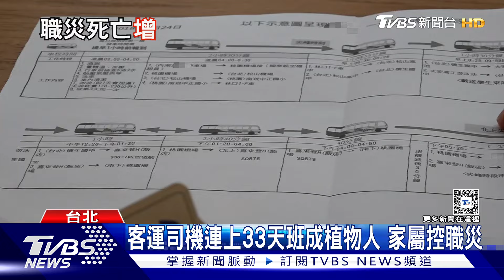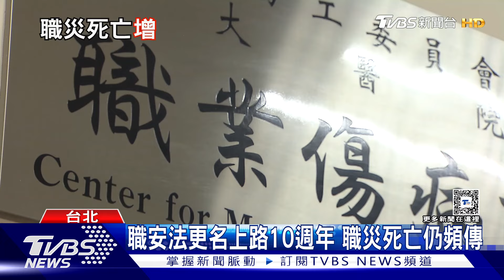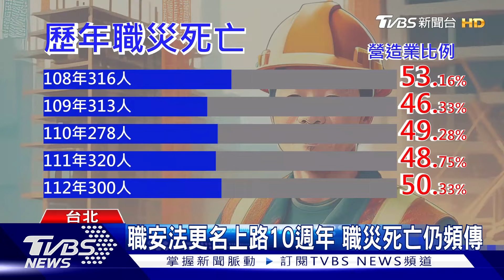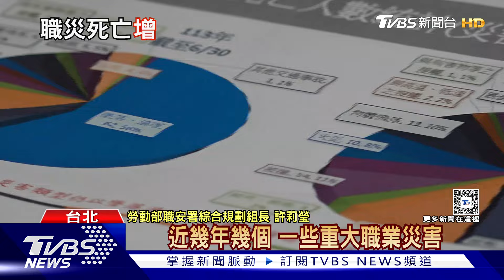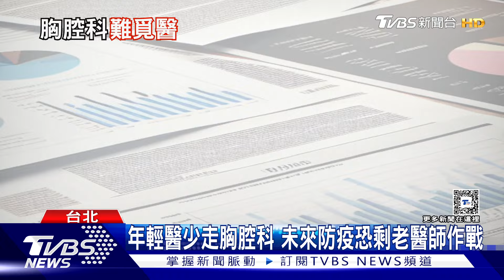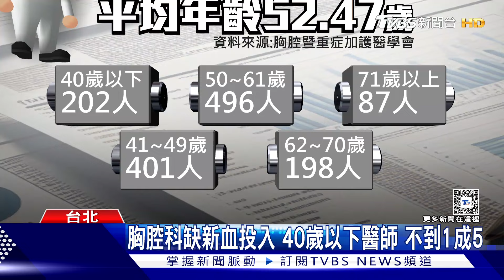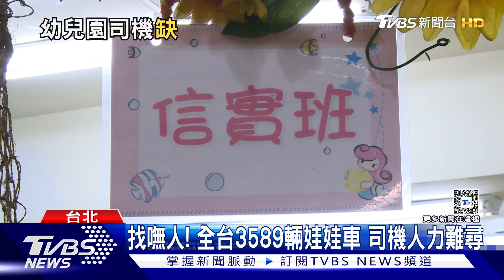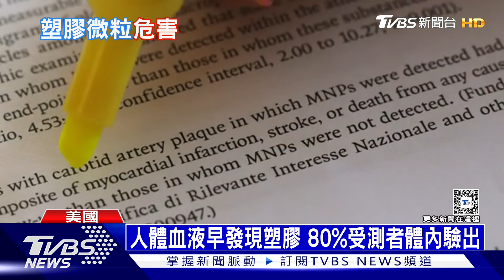【十點不一樣】要聞焦點話題PODCAST｜20240718 胸腔科難尋新醫師 就愛這味!小被不能洗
北榮今年預計招收四名胸腔內科次專科研習醫師，僅一人報名。胸腔暨重症加護醫學會表示，全國一年訓練額度逾一百人，卻僅收到三十人，擔心若大規模疫情再次來襲，恐無人力支應，這已是國安危機。不少小孩，睡覺時都會抱著專屬的小被子或布偶，而且有些小被子，不能洗也不給碰，這其實是正常現象，長大後學習獨立就會逐漸脫離，但台灣潮濕悶熱，若都沒清洗，有可能會累積細菌.灰塵等過敏原，而家長如果想清洗，千萬不要「強制奪取」，可能會讓小孩增加不信任感，先適當引導溝通，用其他東西取代。詳細內容請鎖定TVBS新聞台。